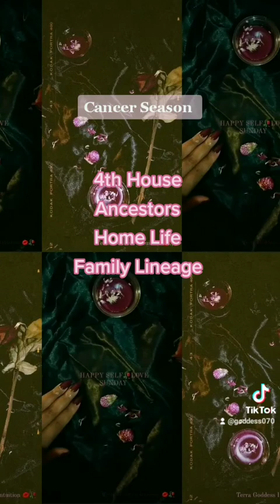Happy Venusian Day 💋🥀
🍀🦋🌷🌻  Cancer Season ♋  Capricorn Energy ♑